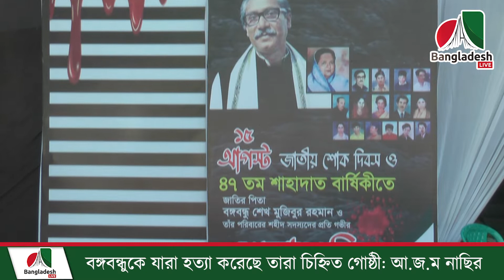বঙ্গবন্ধুকে যারা হত্যা করেছে তারা চিহ্নিত গোষ্ঠী: আ জ ম নাছির উদ্দিন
চট্টগ্রাম মহানগর আওয়ামী লীগের সাধারণ সম্পাদক ও সাবেক মেয়র আজম নাছির উদ্দিন বলেছেন,  বঙ্গবন্ধু শেখ মুজিবুর রহমানকে যারা হত্যা করেছে তারা চিহ্নিত গোষ্ঠী এবং তাদের যারা পৃষ্ঠপোষকতা করেছেন তারা এদেশের নাগরিক হতে পারে না।